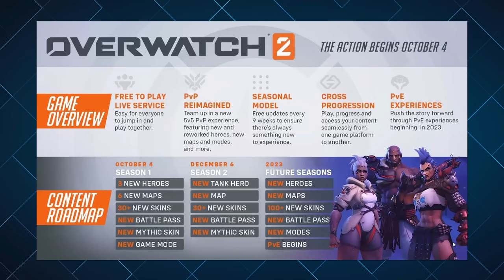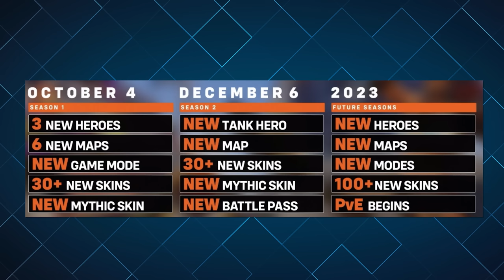Everything New Coming to Overwatch 2 (Mythic Skins, Battle Pass and More!)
All the new features coming to Overwatch 2 Explained. Mythic Skins, Battle Pass, Competitive 2.0, Banners, Weapon Charms, New Heroes and more. Overwatch 2 Reveal Event Breakdown.

Chapters
0:00 Overwatch 2 Roadmap
1:38 Overwatch 2 New Cosmetics
1:47 Weapon Charms
2:24 Banners
2:41 Hero Emotes
3:09 Battle Pass and Store
3:15 Battle Pass
4:44 Mythic Skins
5:05 Cyberdemon Genji Mythic Skin
6:06 Cross Progression
6:28 Competitive 2.0
7:02 New Competitive System
7:54 New Rank Tiers
8:17 2 New Supports and Tank Heroes
8:44 New Maps
9:09 Feature Recap